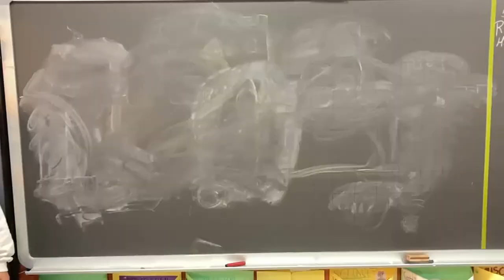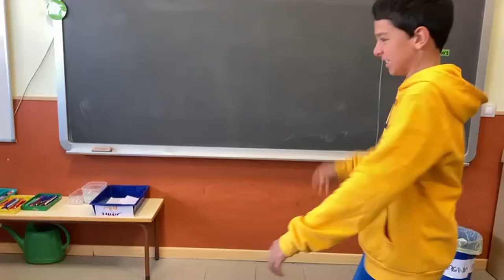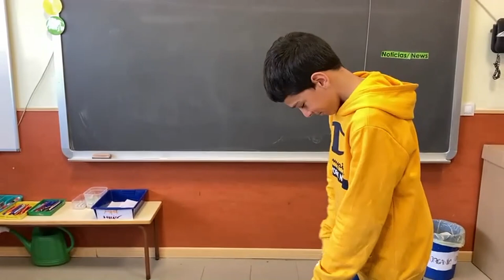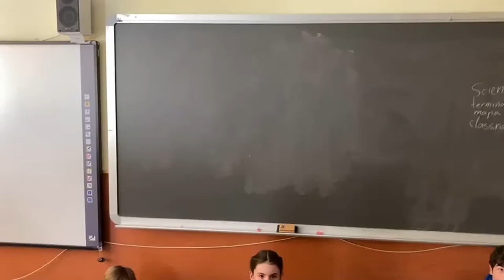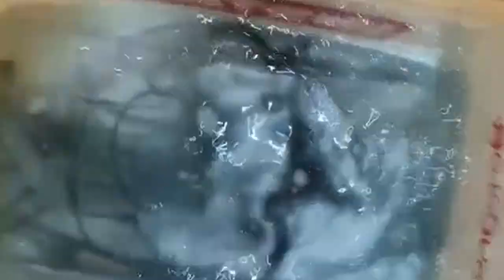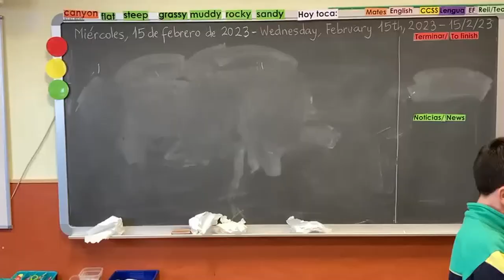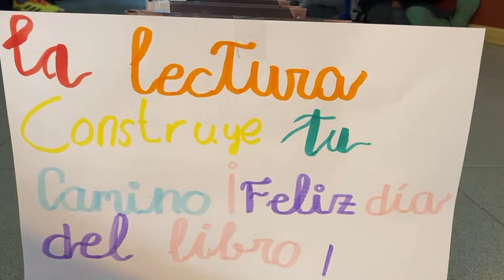Efecto Inverse. CEIP José de Echegaray. Comunidad de Madrid.